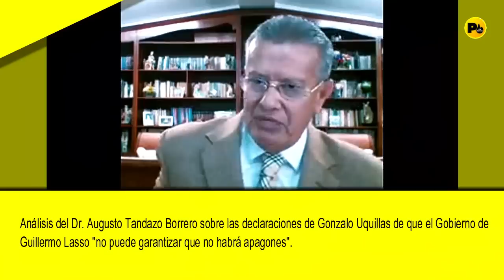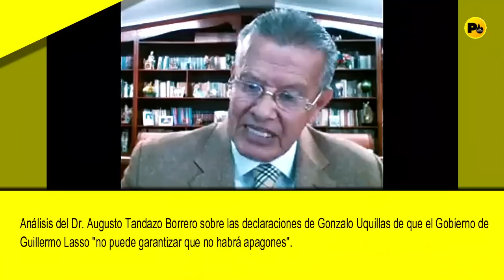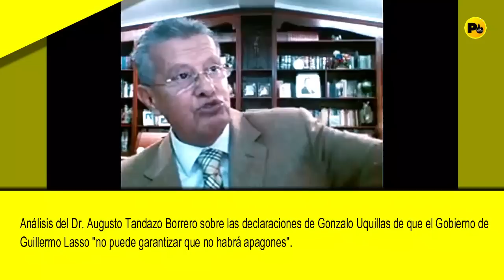Dr. Augusto Tandazo (Gonzalo Uquillas: El Gobierno "no puede garantizar que no habrá apagones")